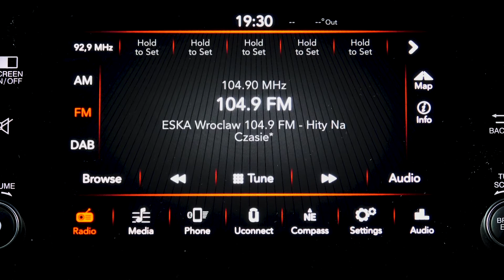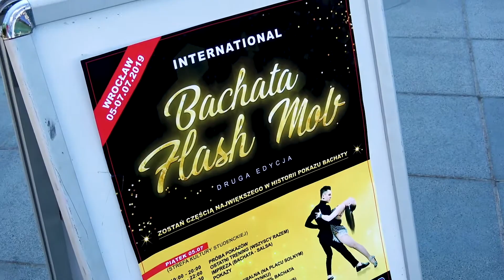BEFORE International Bachata Flash Mob tour by Rycky R: Wroclaw (final stop)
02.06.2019: 14th and last "BEFORE International Bachata Flash Mob" leaded by Ricky R in Wroclaw in the square in front of NFM, in cooperation with "TVP3" and "Radio Eska".
The purpose of the event was to promote the charity festival "International Bachata Flash Mob 2" that was in Wroclaw on 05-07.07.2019 and to teach people the choreography of the performance that has been the biggest bachata flash mob ever realized).

Music in the video:
"5-minute talk" - Ricky R & Kariyera (instrumental acoustic version)
"Senorita" - Shawn Mendes & Camila Cabello (bachata remix by DJ Tronky)

Fan Pages on Facebook:
International bachata Flash Mob:

ricky_r_italy